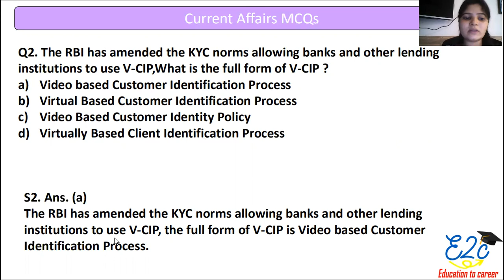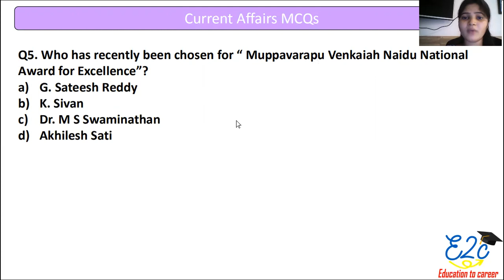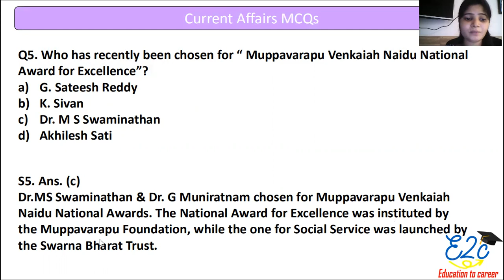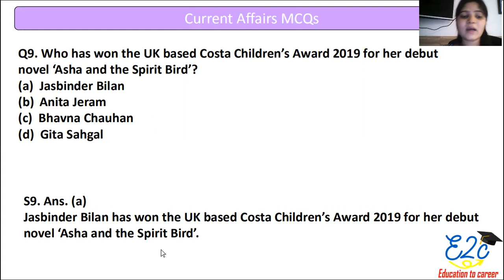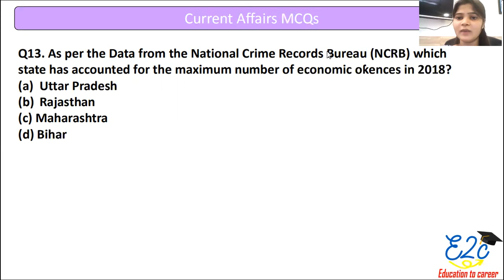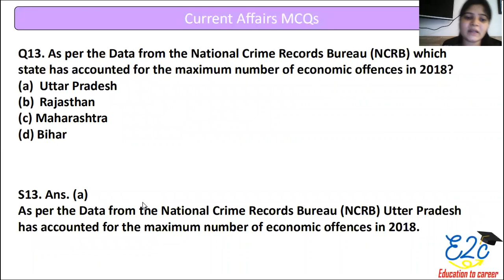Most Important Questions CA & GA for CMAT Part 05